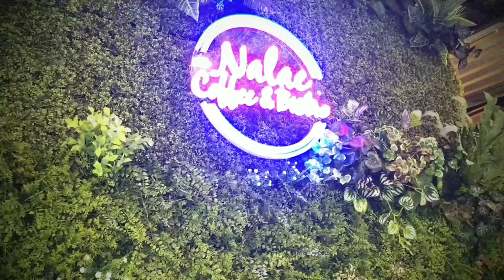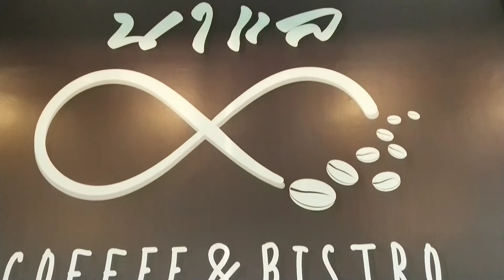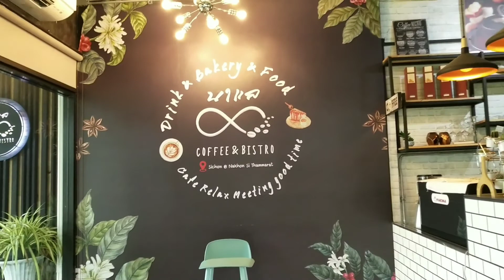ร้านกาแฟชีคๆ ร้านนาแล ที่สิชล ว้าว : My Holiday